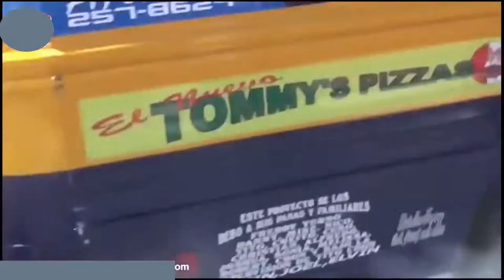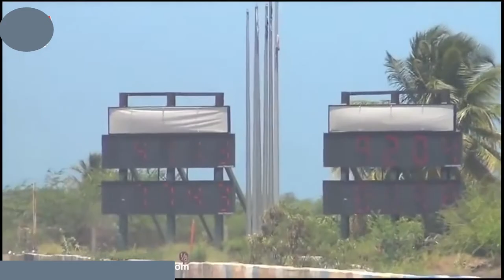DRAG RACE BUS IN THE WORLD